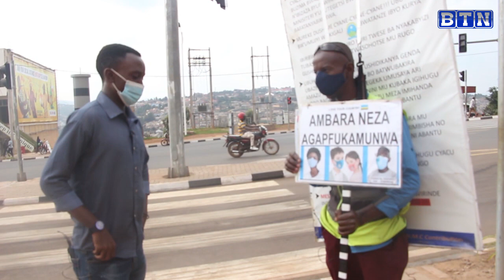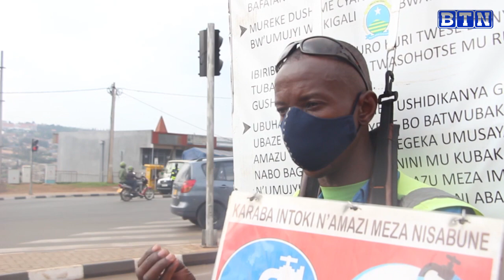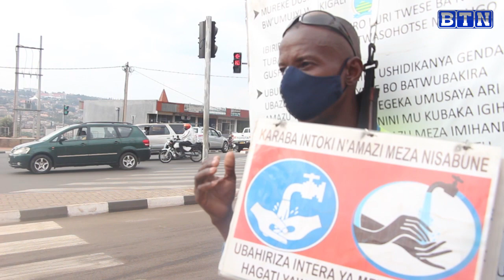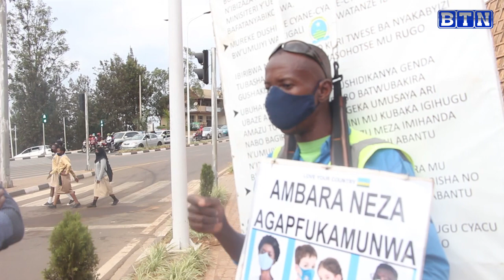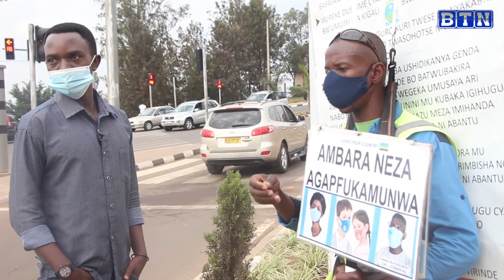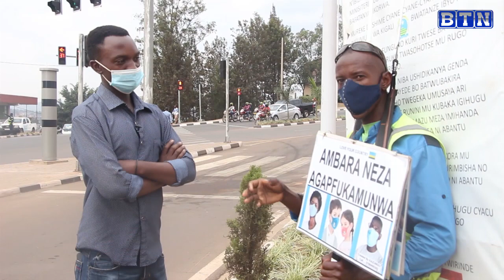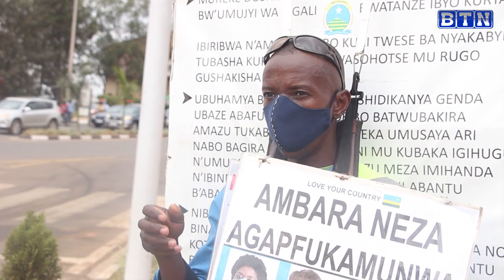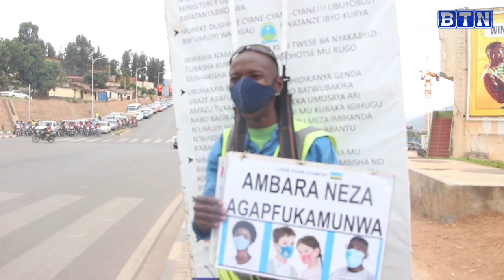Umva noneho ibya wamugabo ugendana ibyapa ku mihanda/Yaretse akazi keza ajya kurwanya covid-19